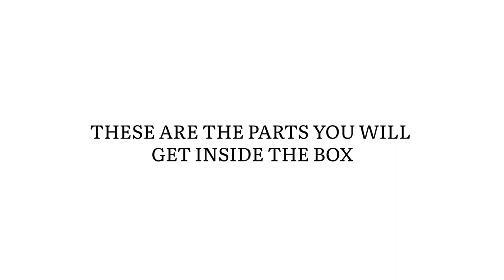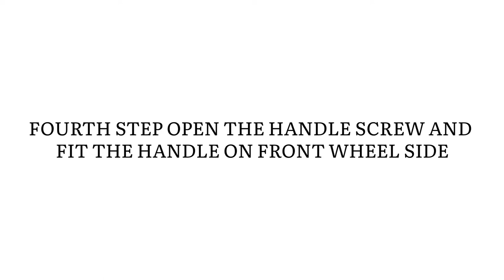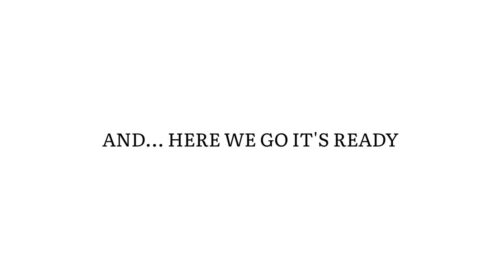kidsROAR Stroller Tricycle for Kids for 1 Year+ | 2 Year+ Baby Cycle with Rotational Cushion Seat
HEY PEOPLE,

In This Baby Tricycle The parent handle can be removed and pedals unlocked when your child is ready for an independent ride. As your child grows, you can customize this trike stage by stage. Until then, guide your child on The Baby Cycle with the adjustable push handle. Your little one will love riding in the KidsROAR Baby Tricycle with added features like the included front cup holder, footrest, and storage basket. On This Kids Tricycle Baby can sit comfortably in the padded seat and surround arms.
 * Cushion Leather Seat Makes Comfortable Ride On This Baby Tricycle
*Removable Two Safety Guards Prevents Kids To Fall From This Kids Tricycle
*This Baby Tricycle Has Quality Eva Tire For Effortless Ride
*One This Baby Cycle There Are Lights And Music For Entertaining Your Kid